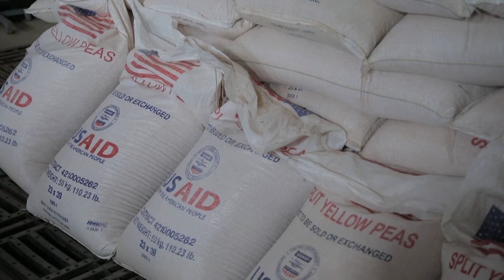UN traže rekordnih 51,5 milijardi dolara za humanitarnu pomoć u 2023. godini